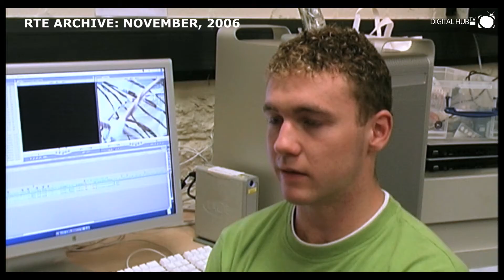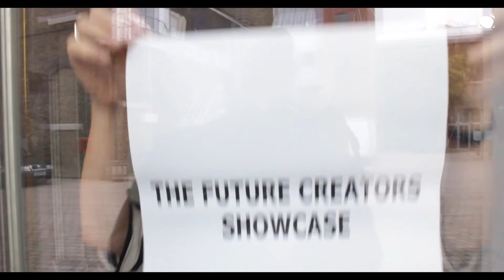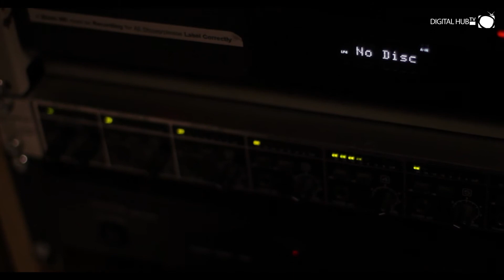Digital Hub Learning Programme: Ten years and counting...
The Digital Hub Learning Programme (formerly elevate Learning @ The Digital Hub) offers members of the Dublin 8 community the opportunity to gain IT skills and digital media training. Since its launch in 2003, the programme has reached out to local schools, colleges and community groups with projects involving over 12,000 participants.